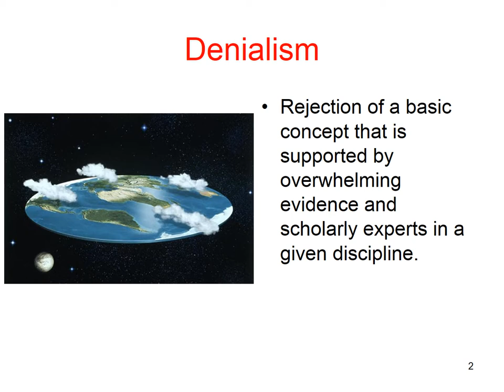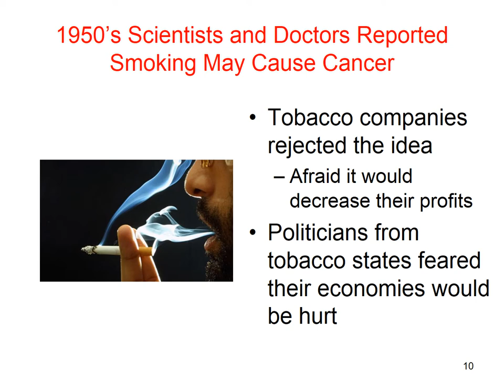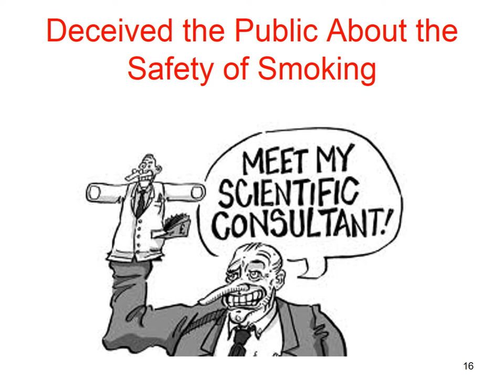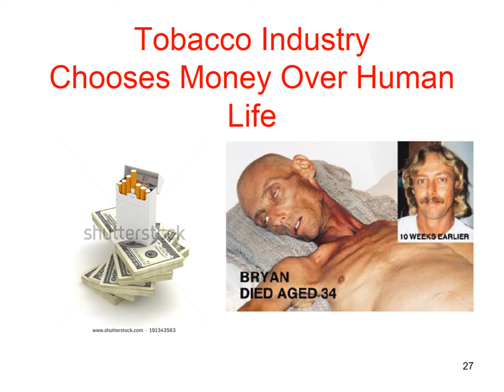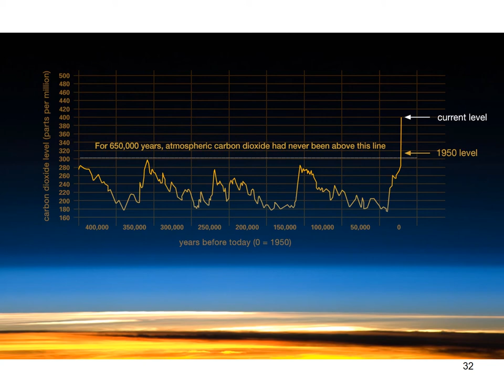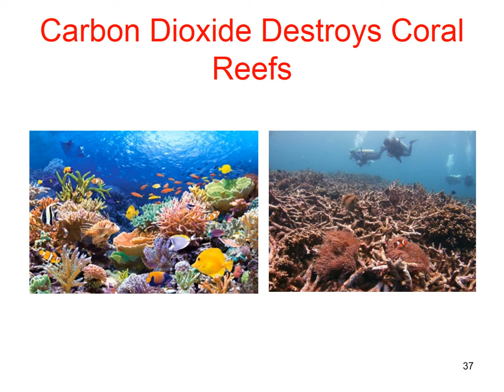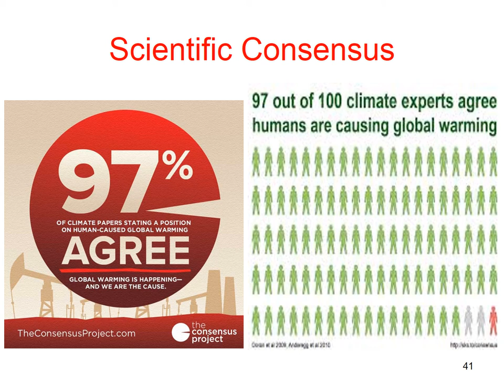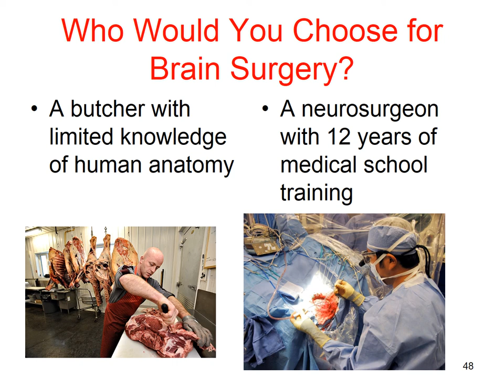Denialism and Climate Change